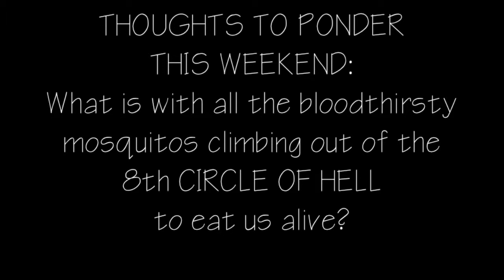fridayreads 7-12-13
I'm diving into gaming with Ready Player One by Ernest Cline.  What are you reading this weekend?

fridayreads was created by Bunny Cates, and this is a video response to her post.